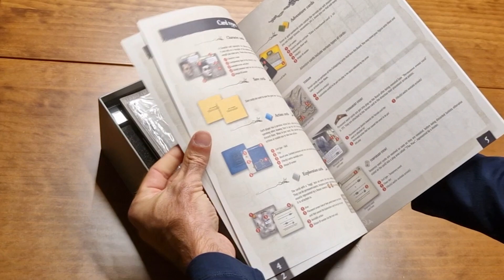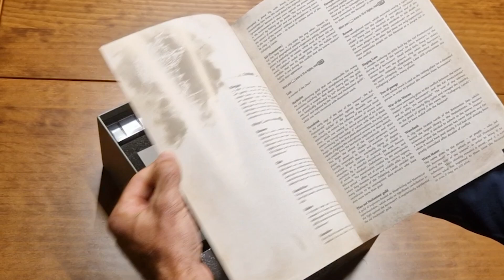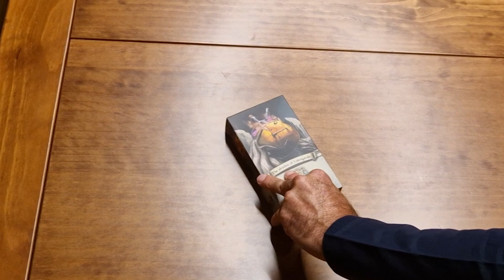The 7th Citadel – Open the box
Open the box of The 7th Citadel English core box (Kickstarter version)